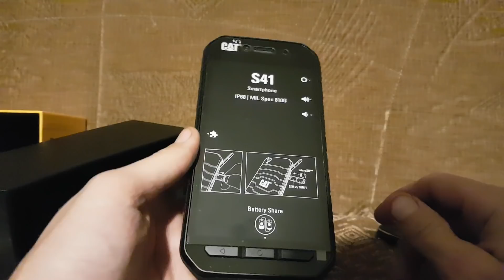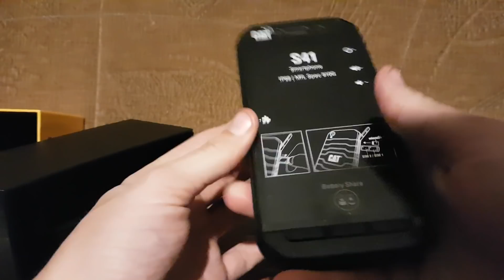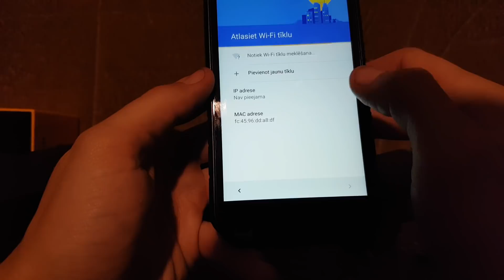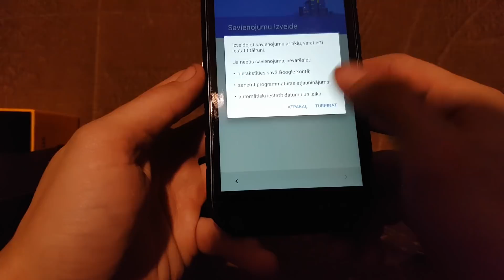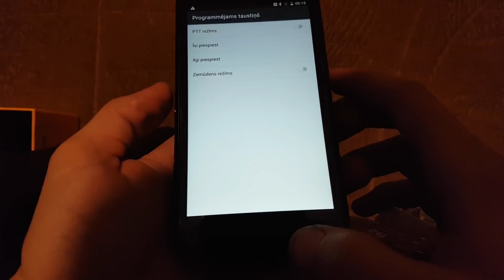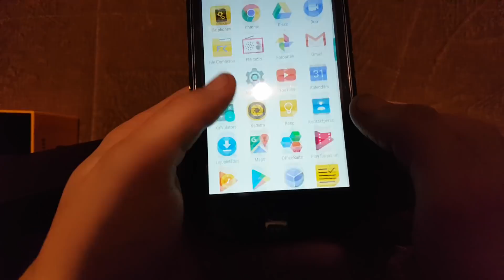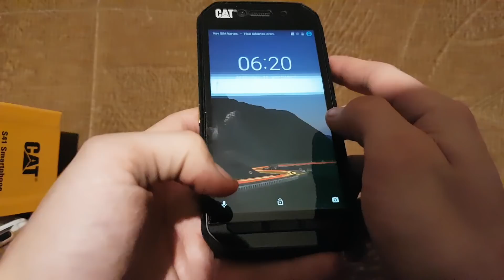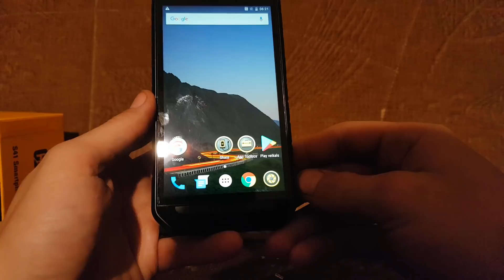Cat S41 unboxings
Atvainojiet par runas veidu.biju bisk ierawis